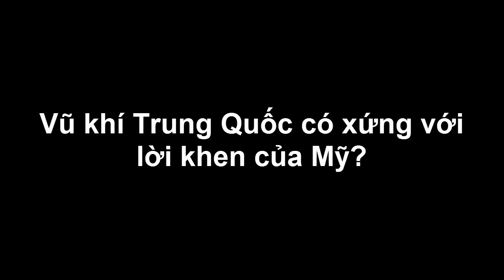Tin Quân Sự Việt Nam Mới Nhất - Vũ Khí Trung Quốc Có Xứng Với Lời Khen Của Mỹ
Theo đánh giá của Mỹ, nhiều vũ khí và thiết bị quân sự do Trung Quốc chế tạo có thể lấn lướt sản phẩm cùng loại của Mỹ.

(❤‿❤) KẾT NỐI